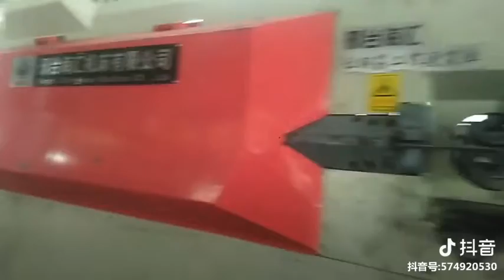corte e dobra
steel bar cutting and bending machina